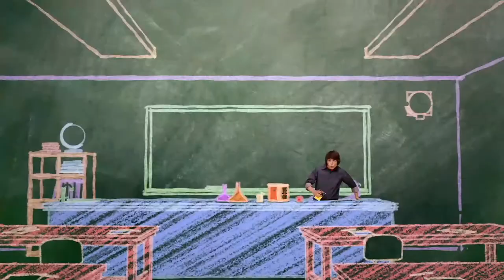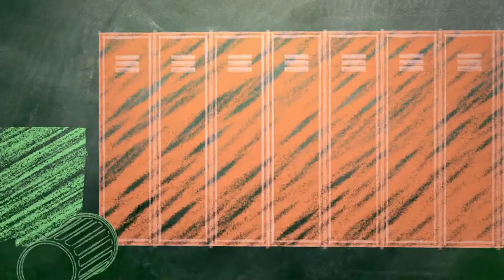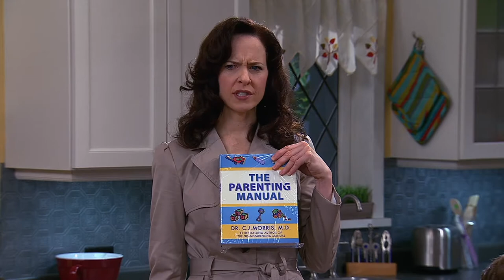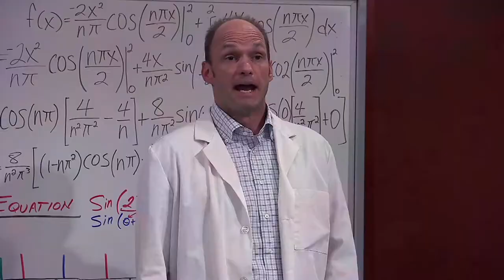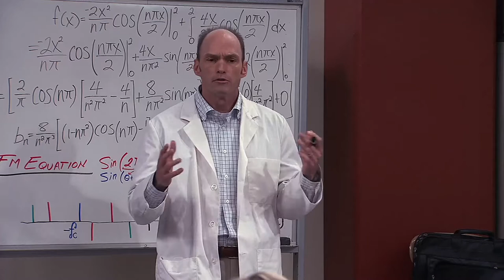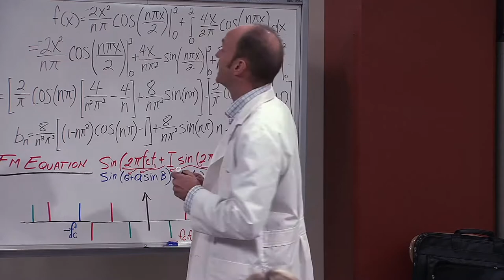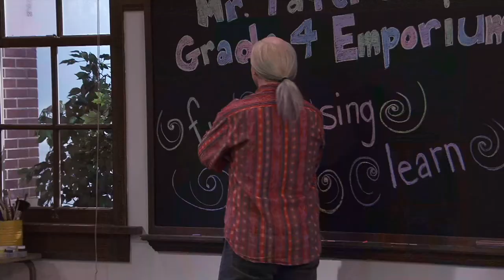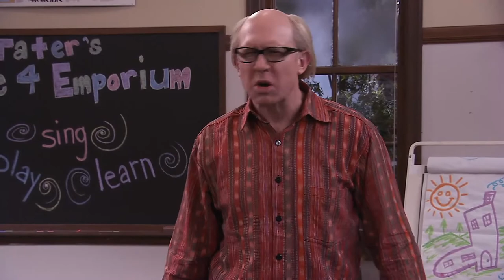Episode 66 | Mr.Young | KEEP IT WEIRD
Episode 66 - MR. DOUBLE DATE

After a bad date, Echo decides she and Adam should set each other up on a double date. Now, Adam must find a guy who Echo won't fall for. Meanwhile, Echo realizes she might just be the perfect girl for Adam.